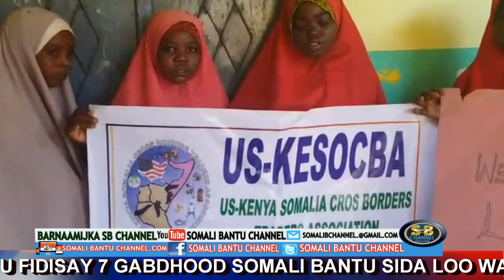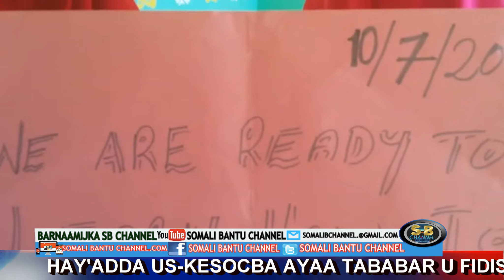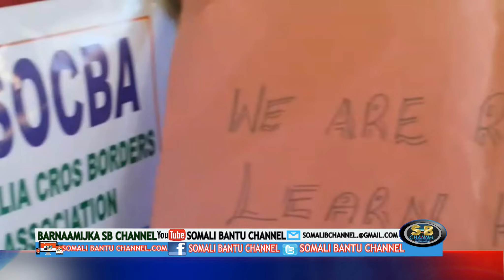Hay'adda US Kesocba ayaa tababar u fidisay 7 gabdhood somali bantu sii loo wado gaari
7 gabdhood ka tirsan ardayda Nasiib Bundo Primary school oo hay'adda US kesocba u bilowday school gaari wadista. Gabdhahaas ayaa ka kala yimid tuulooyin ku yaallan gosha.